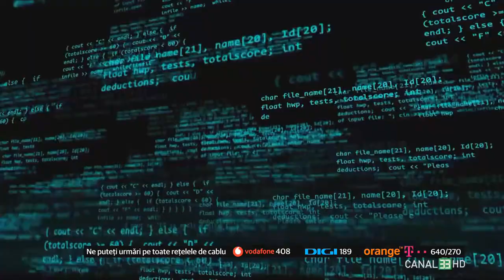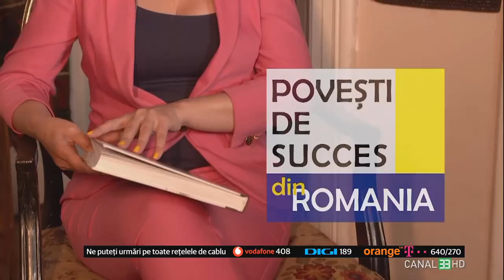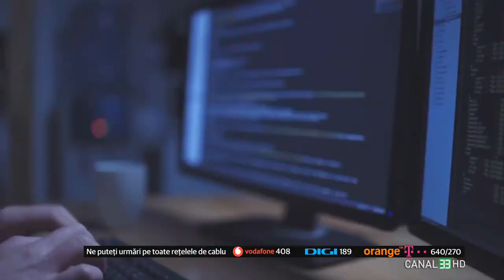Cum ne finanțăm afacerea?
Accesul la finanțare pentru a crește afacerea și a pune în practică idei noi de proiecte este pe lista multor antreprenori. În timp ce pe piețele financiare mature finanțarea nu reprezintă o problemă și se găsesc întotdeauna sursele de finanțare cele mai potrivite pentru a realiza proiectele propuse, complet altfel stau lucrurile pe la noi: încercăm să lucrăm cu diferite instrumente de finanțare, de la fonduri structurale europene nerambursabile, diferite granturi mai mari sau mai mici oferite de instituții publice și private, la investitori strategici care pot fi parteneri în proiect alături de tine și ajută să îți crești afacerea/proiectul.

FORUM IT în direct la Canal 33
cu Alin Niță, în această seară cu Alina Anton, fondator Aria United, specialist consultanță de business și accesare fonduri europene și
Peter Barta, CIO/COO &amp; Co-Founder Degethal Labs, antreprenor în serie,
mentor și investitor în afaceri

bNXjX47lJw/join și află beneficiile calitații de membru al comunității noastre.Suntem prezenți pe toate rețele de TV din țară, urmărește-ne în reţeaua DIGI, RCS/RDS, în reţeaua Telekom, în reţeaua UPC/Vodafone, Orange Tv, etc.